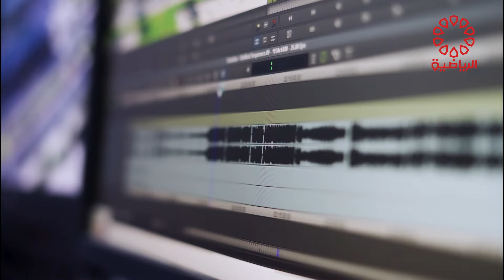برنامج لقاء خاص الاربعاء 17/7/2024